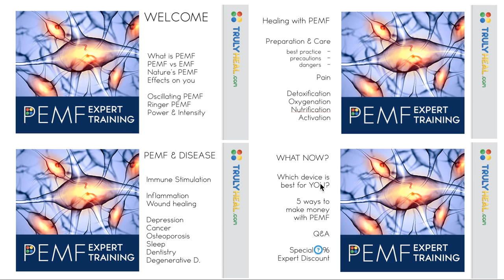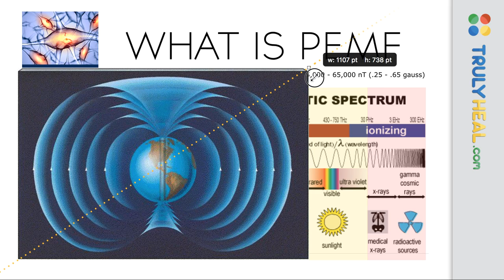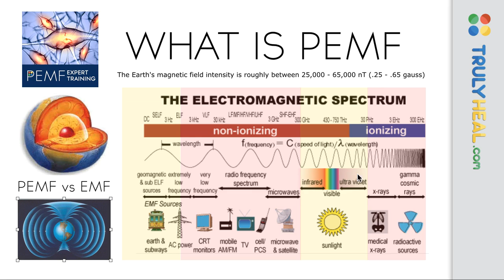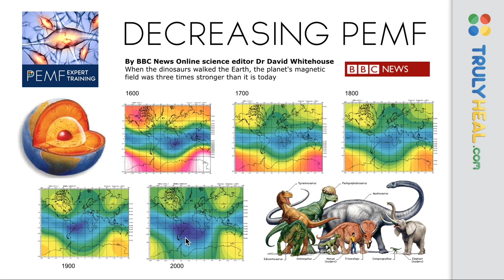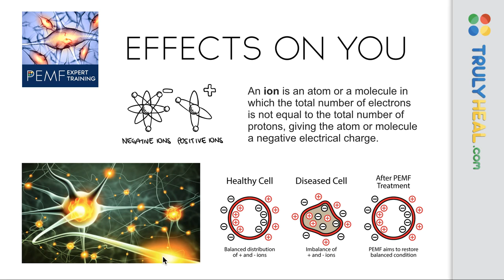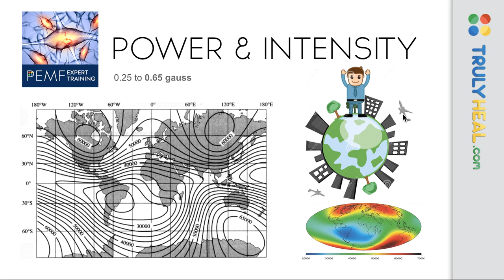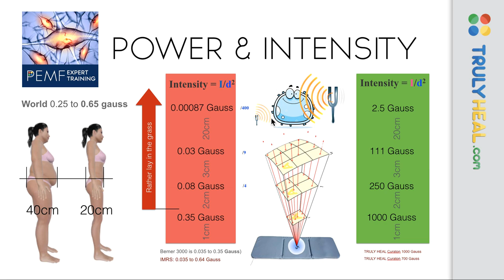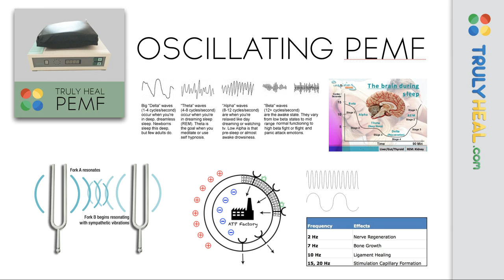What is PEMF and How Does it Work?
Learn what PEMF is and how it works.

In the first video we’ll cover what PEMF is, PEMF versus EMF, how nature surrounds you with constant PEMF frequencies and the effects on you. We’ll look at the different forms, Oscillating versus ringer PEMF. Then we’ll look at the power and intensity that is actually necessary for therapeutic effects.

During all cancer treatments the most essential treatment is PEMF as it activates the blood, mobilizes all white blood cells and it energizes the red blood to carry a lot more oxygen and nutrients.